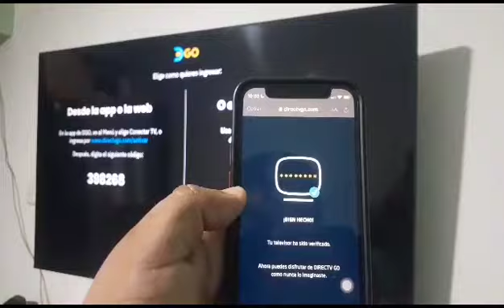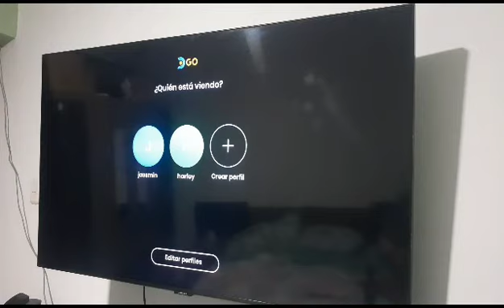cómo INGRESAR a DIRECTV GO (DGO)con CÓDIGO QR a SMART TV .